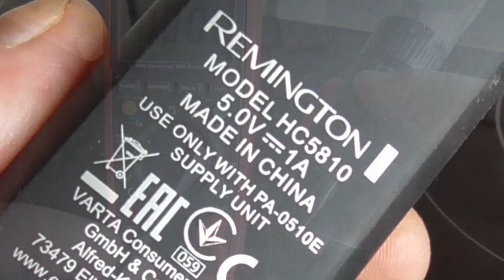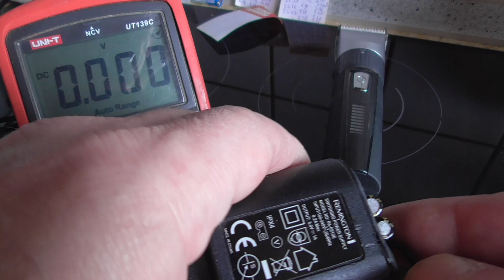REMINGTON HC 5810 Haarschneider läd nicht mehr DIY selbst reparieren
nach 2 Jahren Kontaktprobleme im Schaltnetzteil führen dazu das der Haarschneider nicht mehr laden tut. Eine kurze messung mit dem Multimeter bestätigen es kommt keine Spannung mehr aus dem Netzteil. Diemal kein großes Problem man muss nicht mal den Rasierer zerlegen. Es reicht das Netzteil zu öffnen und die Kontakte nachzubiegen. Das Netzteil lässt sich am besten mit einer kräftigen Zange durch leichtes zusammendrücken öffnen. Diese Netzteile haben selten Schrauben zum öffnen.

Ich empfehle  nützliche Arbeitsgeräte und Ersatzteile wie unten aufgeführt. So lange Ihr mich unterstützt, Ihr meine kostengünstigen "Links" unten nutzt   kann ich mein  Hobby am Leben erhalten und das Projekt "Rettet die Natur und Umwelt" gegen eine Wegwerfgesellschaft weiterhin betreiben.
🔎🔦Lumeno LED Lupen Arbeitsplatzlampe
🛠Mini Schraub Zwinge
🍼Superglue Kleber
▶️Miniakkuschrauber Xiaomi Wowstick
▶️Ersa Lötstion
▶️True RMS MultimeterUT139C
▶️Color Transistortester
▶️Hantek 6022BE USB Digital Oszilloskop

Eqipment Ausrüstung
🎬HDML-Cloner Box, Standalone Mini 1080p
📸Objektivheizung für kühle Nächte
📸Sony Alpha 7S
📸Samyang 24/1,5 Objektiv
📸Walimex pro 12/2,8 Fisheye DSLR Sony E